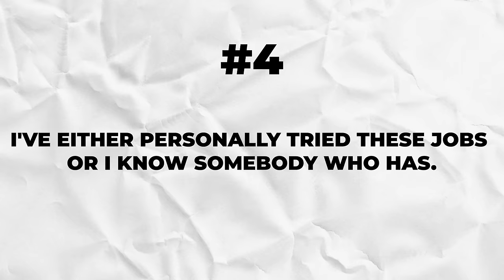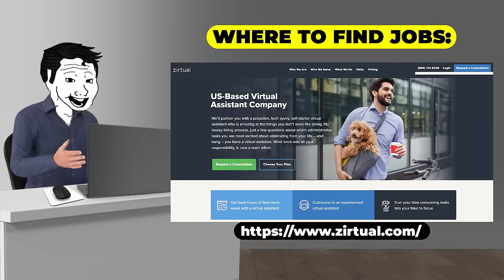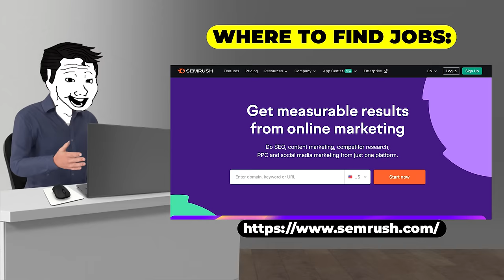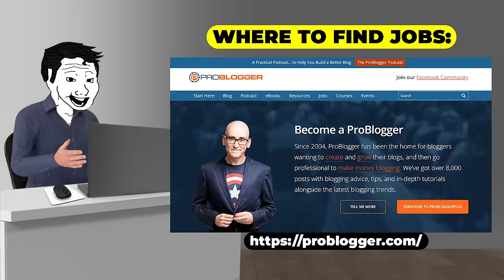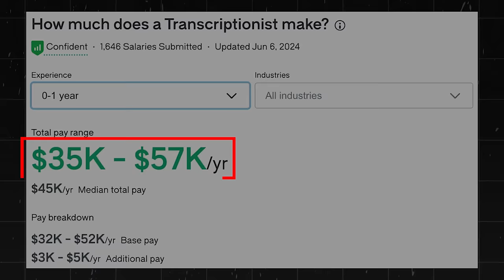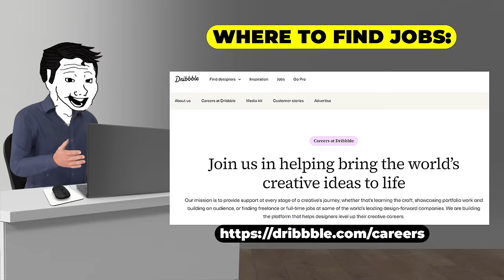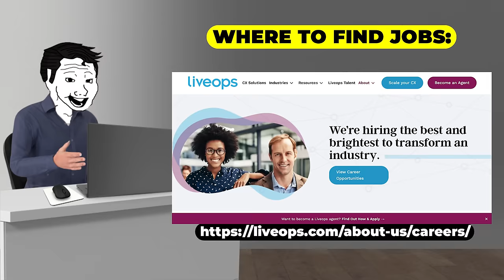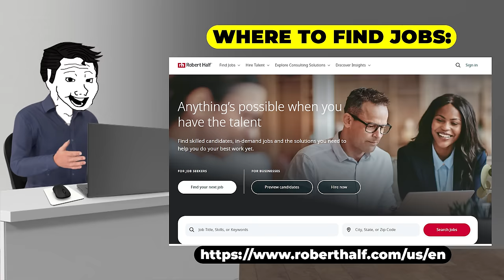15 Work-From-Home Jobs That Pay $20+ Per Hour (2024 Edition)